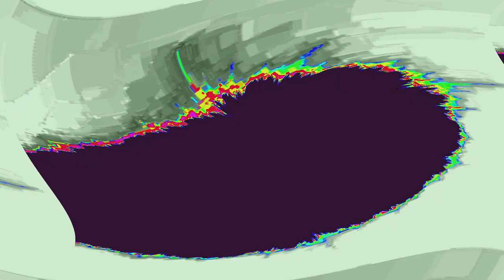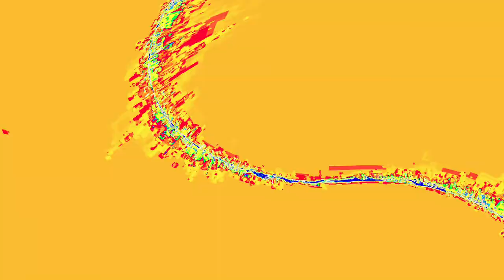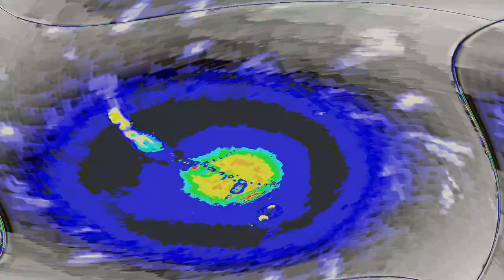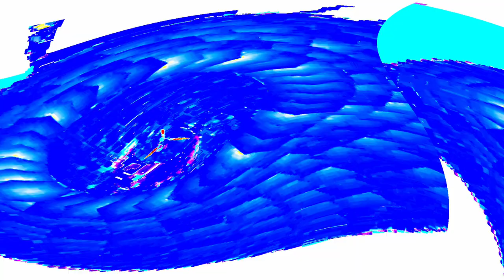[EPILEPSY WARNING] Movie 24 04 23 01h24m23s